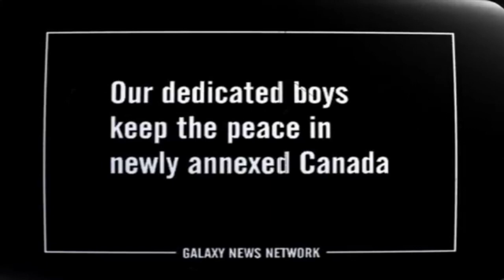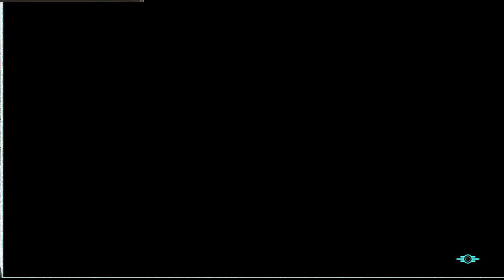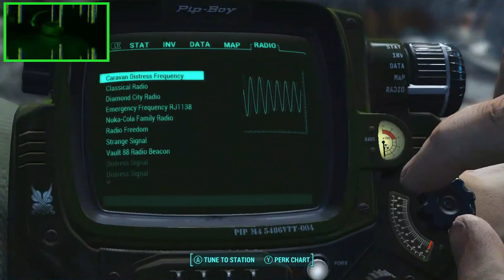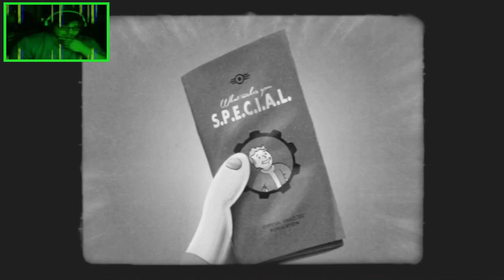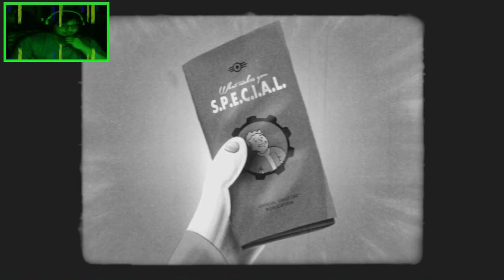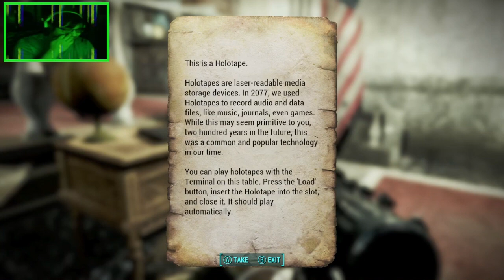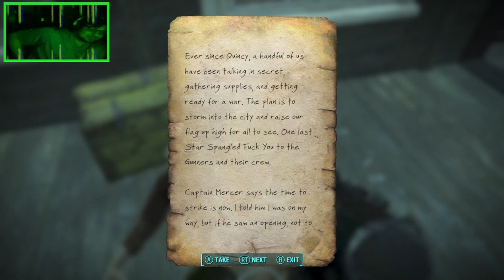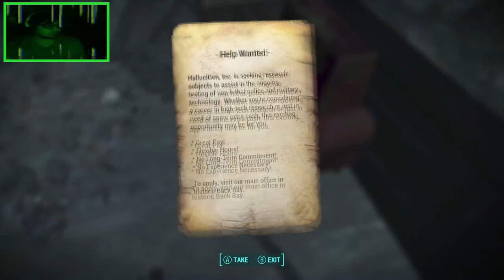120th Twitch Stream: Taking Jamaica Plains Day 12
Defending some Minuteman sponsoring settlements we receive coordinates for a new settlement at the famed Jamaica Plains. The town itself has allure of treasure that we promptly take in the hope of building even more reserves for an inevitable war for control of the Commonwealth.

Fallout 4 streams start on Wednesdays @ 9:00ish pm PST.